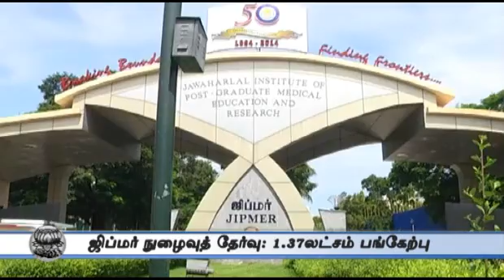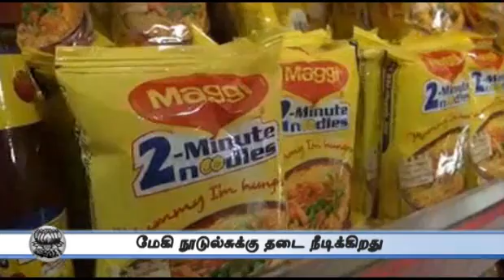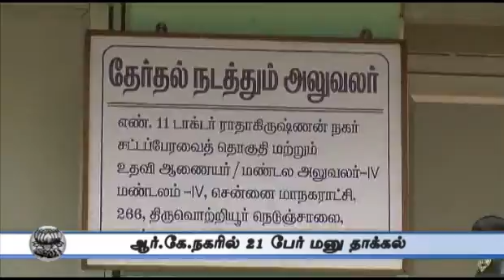2 PM Roundup June 7th 2015 Tamil Video News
2 PM Roundup June 7th 2015 Tamil Video News For more videos